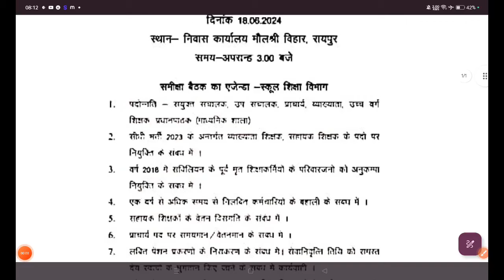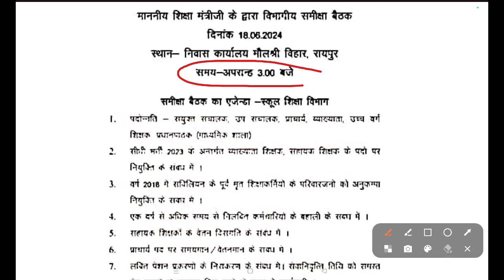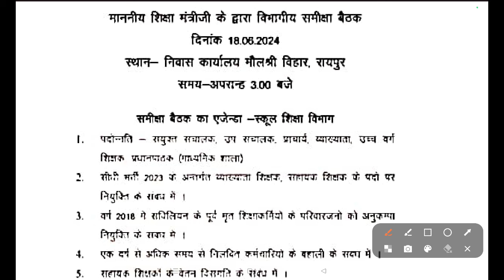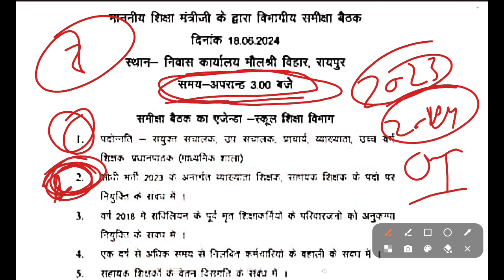काउन्सलिंग के लिए मिलेगा हरा झंडा..? deledVsBed समीक्षा बैठक आज